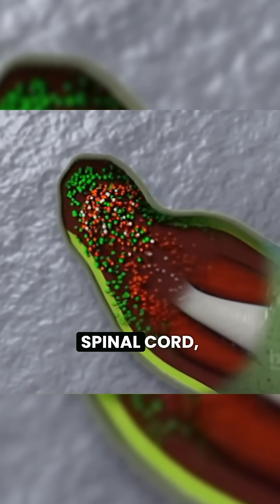5 Animals That Can Survive Even After Being Cut or Decapitated!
Prepare to be amazed by these animals that defy death in the most incredible ways!  These fascinating creatures redefine survival—watch now to learn their secrets!

1. This video does not negatively impact the original works (it can actually benefit them).
3. It is not transformative in nature.
4. Only small portions of the video are used where necessary to convey a point.

Let me know if you need any further adjustments!